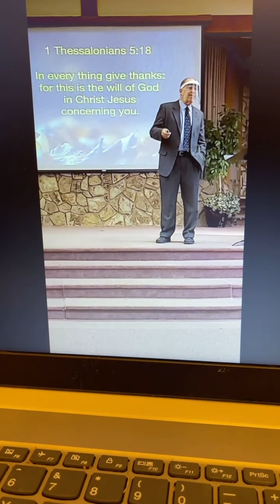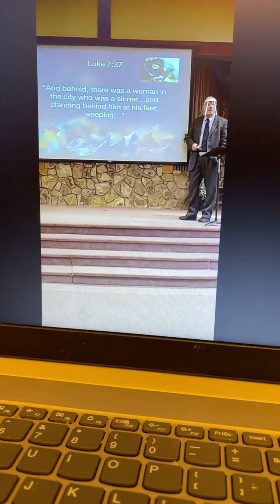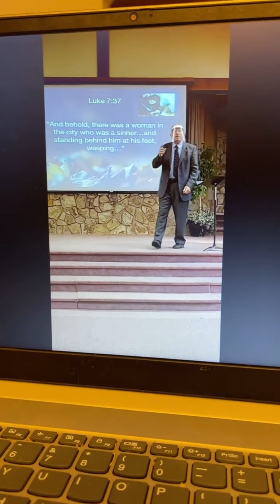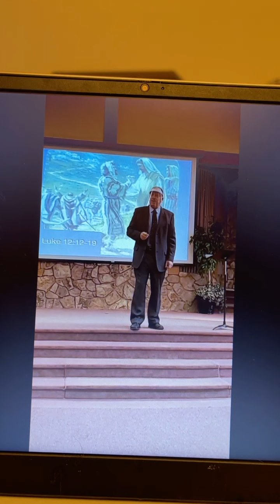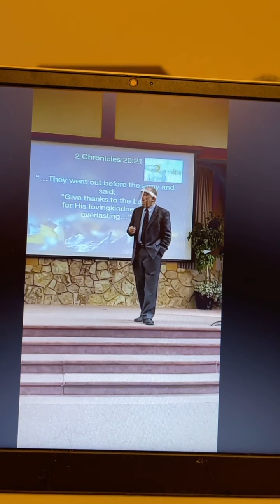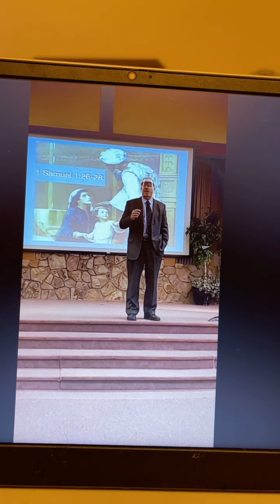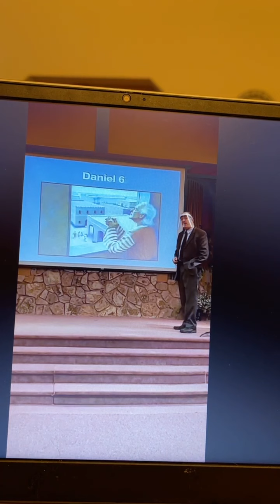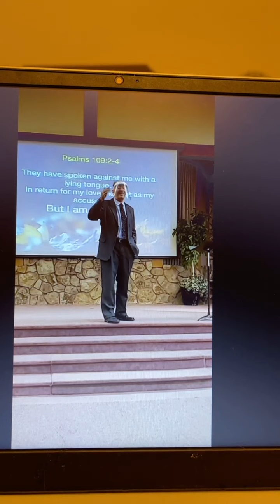Eugene SDA Church sermon: Give thanks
A sermon for Thanksgiving. Give thanks for everything, even if it isn’t a blessing. Those in the Bible were thankful, even when the conditions weren’t all that good. Good is good all the time, and all the time, God is good.